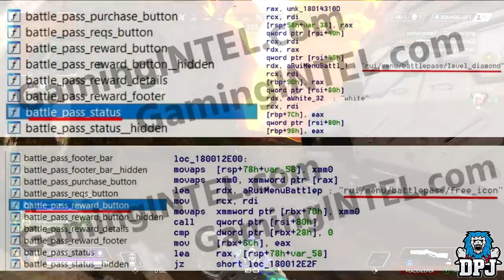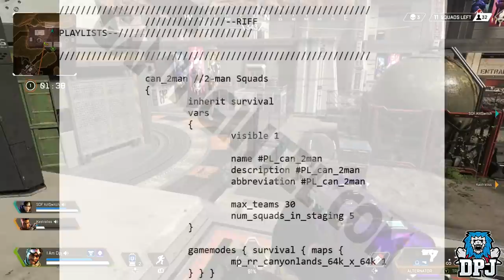Apex Legends: Free Battle Pass Details / New Leak - New Weapons, Spawning Lochness & More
Apex Legends Battle Pass Details, New info on solos & duos, new weapons, loch ness easter egg & more!